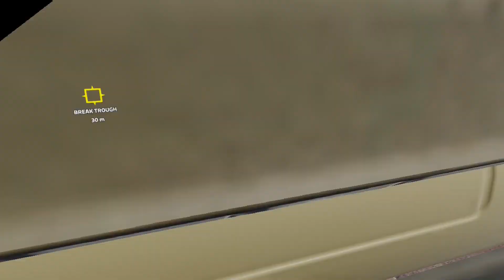More VR Fun [Random Game Moments #142]